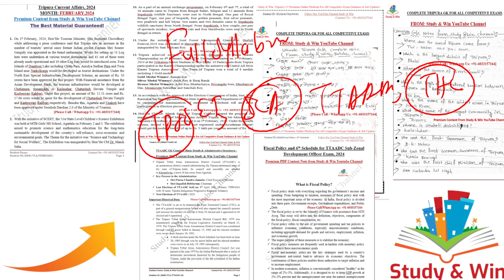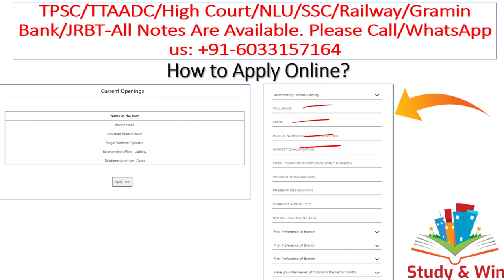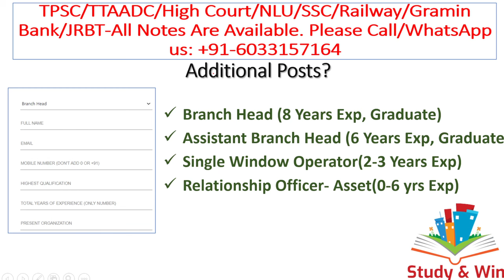ত্রিপুরায় ব্যাংকে বিরাট নিয়োগ|Northeast Small Finance Bank Job#tripurajobnews2024#tripurabankjobs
Great Opportunity for all the Job Aspirants of Tripura. The North East Small Finance Bank has released a Job Notice to recruit 200 Liability Officers across its various branches including Tripura. In this video we have explained in details about this Latest Recruitment Ad. Do share the video with your friends.

For Full Notes of Tripura Gramin Bank /SOFED / Dental College /  TPSC Senior Computer Assistant/ Election Inspector/Tripura Police Constable Viva/TTAADC SZDO/High Court Group D Driver/Bank/SSC CHSL, MTS, CGL/Railways and all Exams of Tripura: